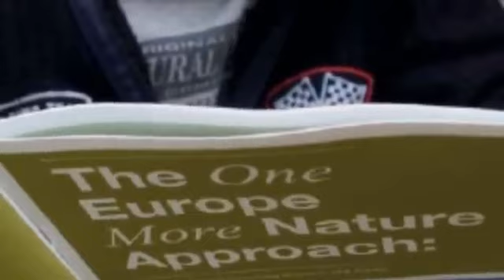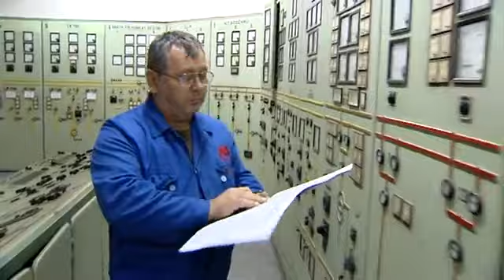One Europe More Nature Program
Introducing the One Europe More Nature program